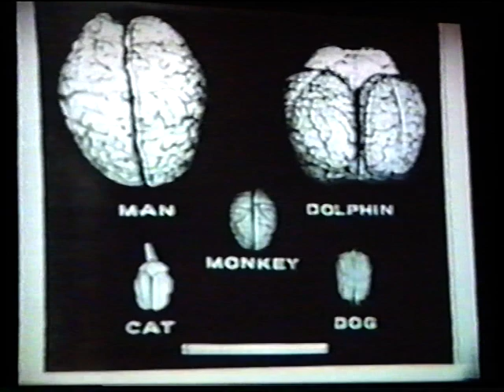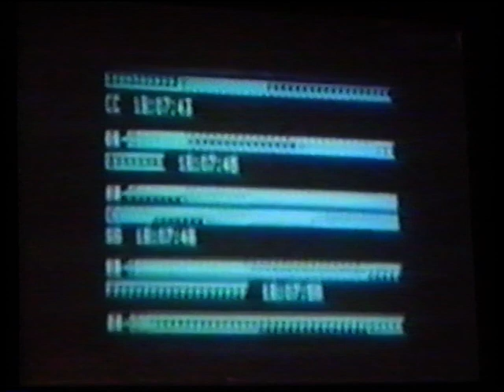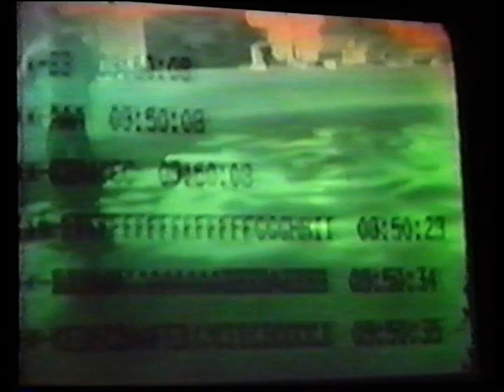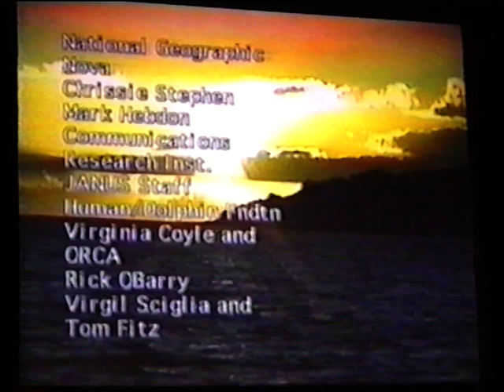John Lilly présenté par Patrice Van Eersel & Claude Traks - 8 ème CIDB - 1999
La 8ème Conférence Internationale des Dauphins et Baleines
(Du 12 au 14 Novembre 1999 au Palais des Congrès de Versailles)

John Lilly est né aux États-Unis en 1915. Diplômé de l’Université de Pennsylvanie en Biologie et en Physique. Ses recherches sur le fonctionnement du cerveau et de l’esprit l’ont conduit à utiliser son propre esprit et corps comme sujet d’expérimentation dans des caissons d’isolation sensorielle. Inventeur du caisson d’isolation sensorielle. Pendant ces années de recherche, il fut attiré par l’intelligence des Dauphins et créa le « Communication Research Institute » dans les îles Vierges pour travailler sur la communication des dauphins. En 1980, il fonde le « Human/Dolphin Foundation » et continue ses expériences de communication utilisant les ordinateurs pour entrer en contact avec des Dauphins. Après 7 années, il finit par relâcher les 2 derniers dauphins d’expérimentation. Il tenta d’apprendre l’anglais aux dauphins pour le compte du gouvernement américain. Cela lui permit de découvrir qu’il existait une communication au-delà des mots. Son travail a inspiré le livre de Robert Merle « un animal doué de raison » et le film « Au-delà du réel » de Ken Russel.
Ses livres les plus connus sont : « The Centre of the Cyclone », « The Deep self » et « Programming in the Human Biocomputer ». Pour John Lilly, l’Homme doit descendre de son trône et réaliser que son futur coexiste avec le futur de toutes les espèces. Évolution positive pour l’ensemble de la Vie sur Terre. Il est temps pour l’Homme de changer ses croyances et de devenir ce qu’il est, c’est-à-dire une autre espèce qui désire vivre en harmonie avec les autres organismes de la Planète.